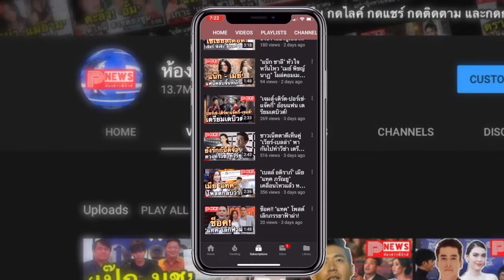ห้องข่าวพีนิวส์ | มาริโอ้ เมาเร่อ ถึงกับอึ้ง โดนคนเดินมาทักด้วยการ.. ตกใจทำอะไรไม่ถูก